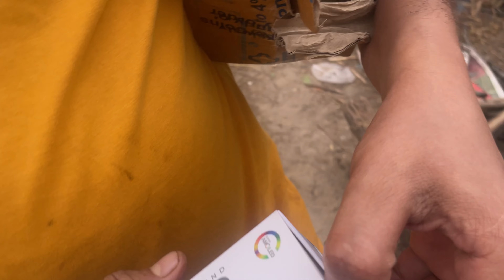My third unboxing video